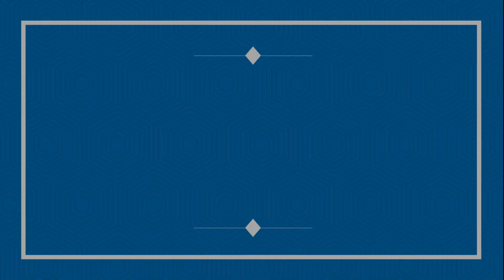Musik & Predigt am 2. Advent 2023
Musik & Predigt am 2. Advent
St. Ansgarii-Kirche Bremen, 10. Dezember 2023
Lesung: Wolf Grezesch
Predigt: Pastor Louis-Ferdinand von Zobeltitz
Kantorei St. Ansgarii
Leitung und Orgel: Kantor Kai Niko Henke

00:00 EG 7, 1-5
02:40 Lesung
04:30 Predigt
29:42 EG 19